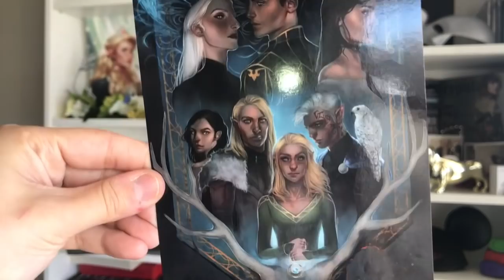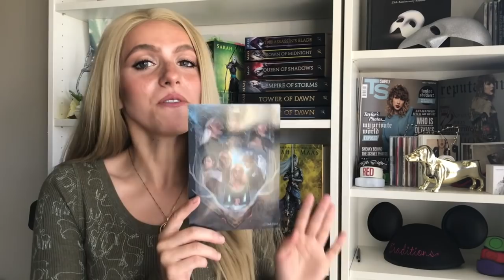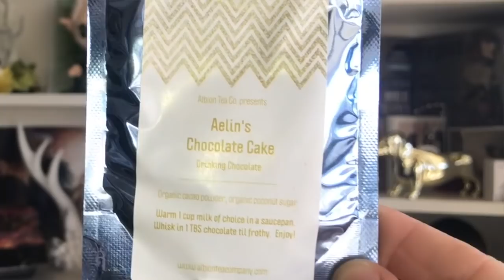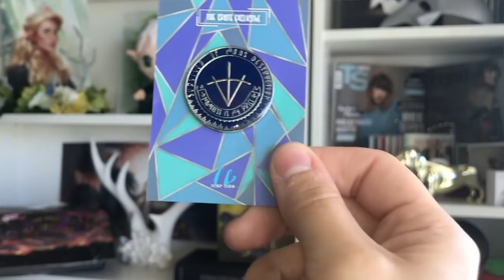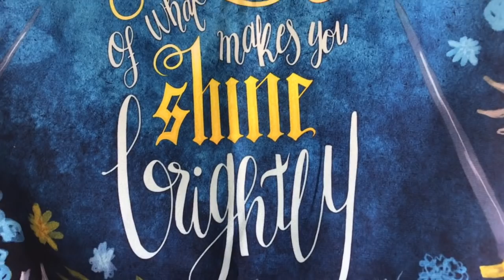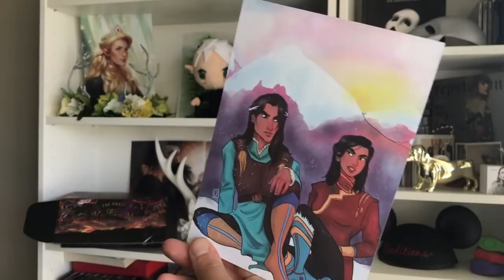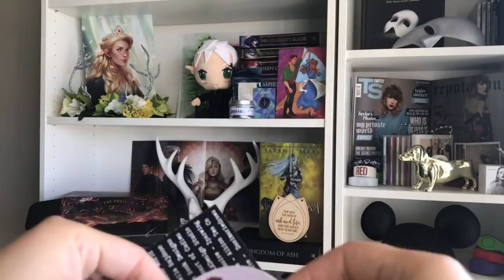UNBOXING: FaeCrate's "Kingdom of Ash" Hangover Recovery Kit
To celebrate the release of "Kingdom of Ash" by Sarah J. Maas, FaeCrate released a specially-curated box to cure any hangovers caused by Queen Maas!

FaeCrate is a monthly bookish subscription box specializing in Young Adult Fantasy and Science Fiction theming!
You can also find them on Instagram @faecrate!
Items featured in this box:
-Rowan plushie -- FaeCrate exclusive

@helloworldpaperco (Instagram)

@catarinabookdesigns (Instagram)

@acourtofcandles (Instagram)

@lkdesign.studio (Instagram)

-Chaol & Dorian Bromance Sticker -- Iparwing
@iparwing (Instagram and Twitter)

-Celaena's Chocolate Cake Drinking Chocolate -- Albion Tea Co.
@albionteaco (Instagram)

-Chaol & Yrene/Nesryn & Sartaq Double Sided Sturdy Print -- Danimariedraws
@danimariedraws (Instagram)

-Box Top -- StellaBookishArt
@stellabookishart (Instagram)